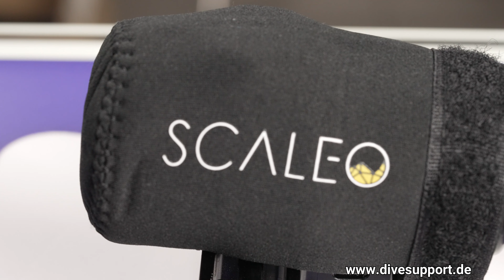Scaleo Infinity Lampe - Ultimate Set vs. Akku Set - Wo liegen die Unterschiede? | DiveSupport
Die Scaleo Infinity Lampe gibt es in verschiedenen Sets. Im Video vergleichen wir für Euch das Ultimate Set sowie das Akku Set.

DiveSupport wird von zwei GUE (Global Underwater Explorers) ausgebildeten Tauchern (Tech I bzw. Tech II) geleitet. Wir stehen Euch gerne mit unserem Wissen rund um das Tauchen nach GUE Standard und dem damit verbundenen "DIR" Tauchen zur Verfügung.